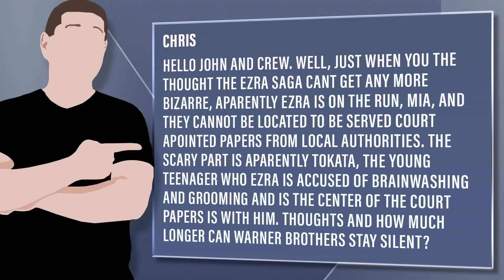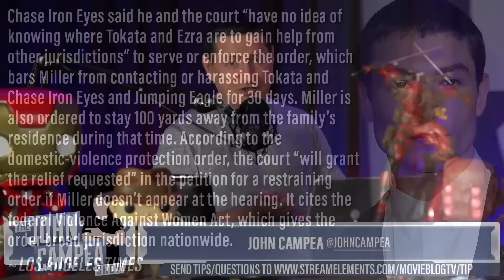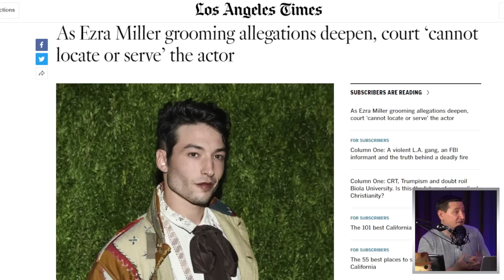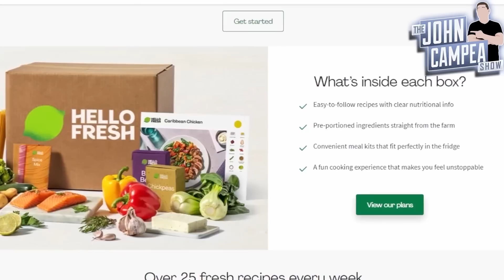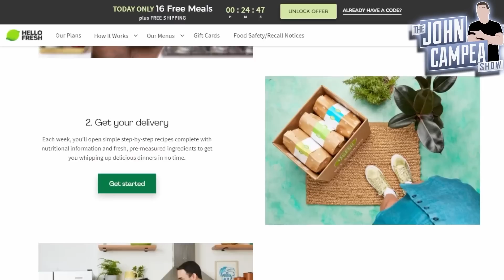Authorities Can’t Locate Ezra Miller To Serve Court Separation Order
Viewer Question:
Chris - Hello John and crew. Well, just when you the thought the Ezra saga cant get any more bizarre, aparently Ezra is on the run, MIA, and they cannot be located to be served court apointed papers from local authorities. The scary part is aparently Tokata, the young teenager who Ezra is accused of brainwashing and grooming and is the center of the court papers is with him. Thoughts and how much longer can Warner Brothers stay silent?

Mic pre-amps

Streaming Software
Wirecast Pro